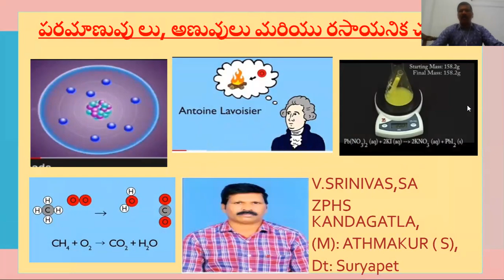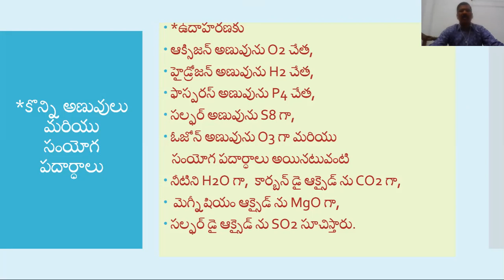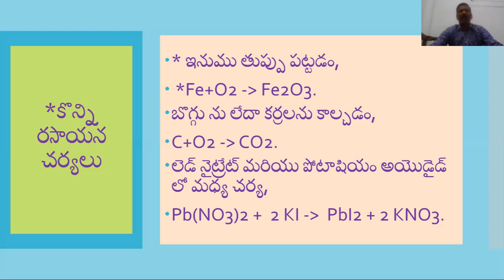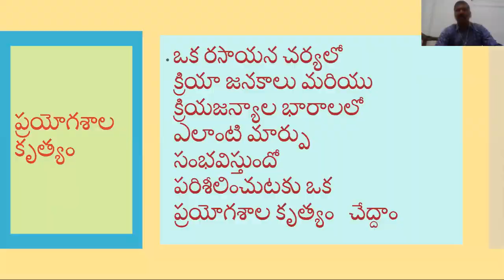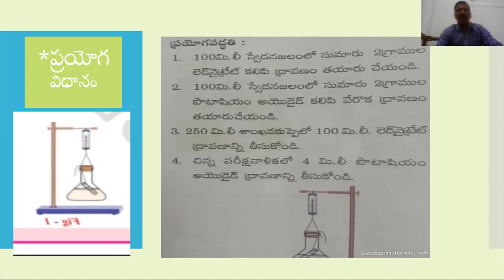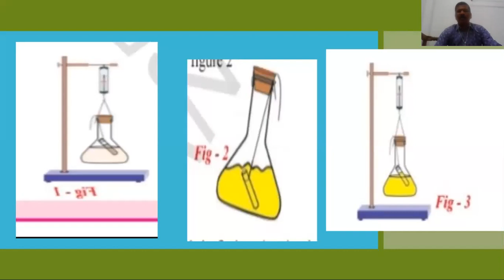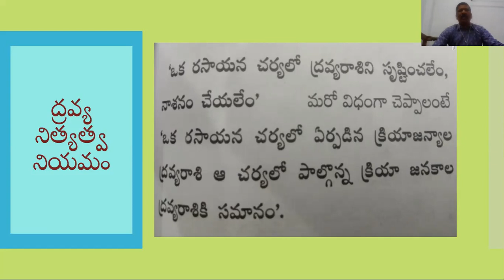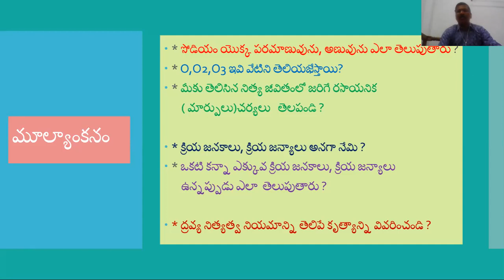పరమాణువులు , అణువులు మరియు రసాయనిక చర్యలు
IX TM PHYSICAL SCIENCE